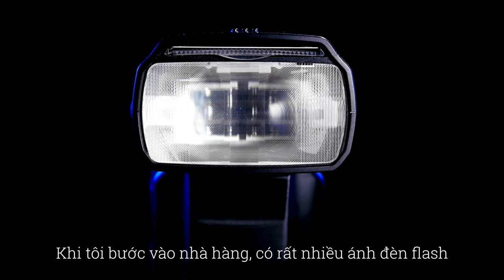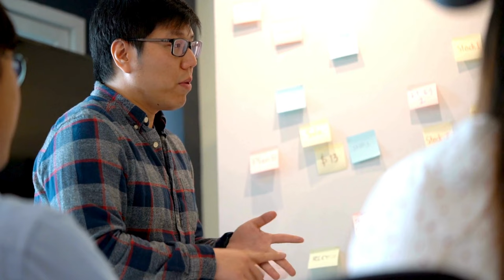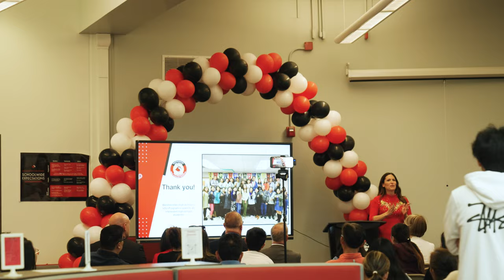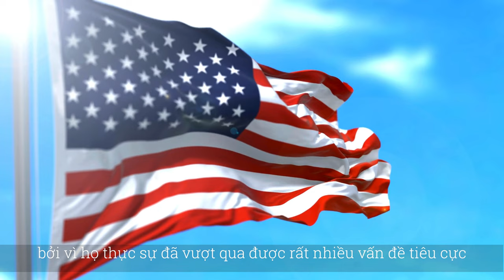Ủy Viên Hội Đồng Giáo Dục Diana Carey Nói Về Ngày Đầu Dạy Học Sinh Tị Nạn Việt Vào Thập Niên 70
Khang Đi Lang Thang